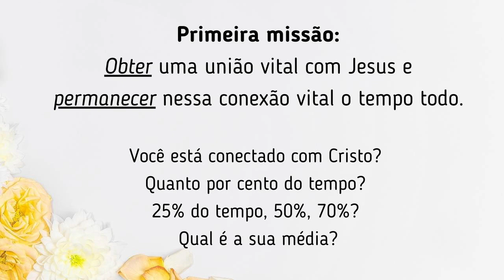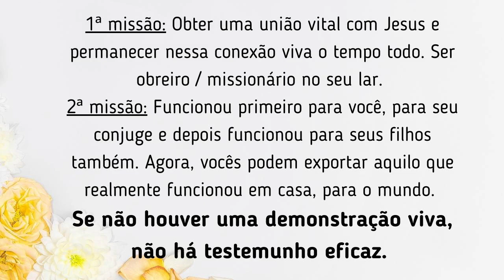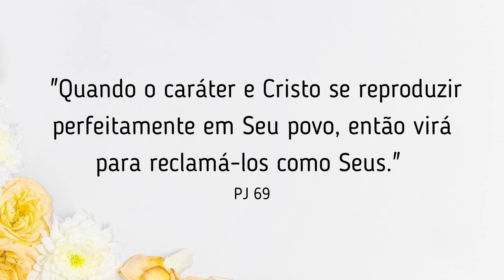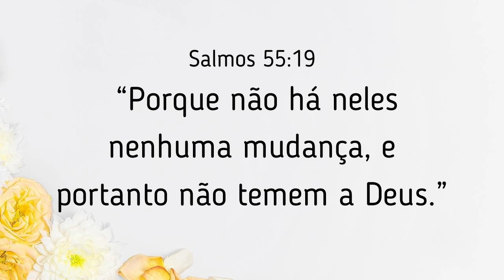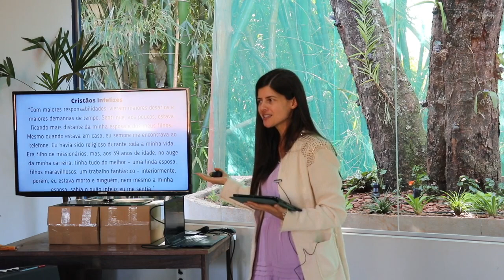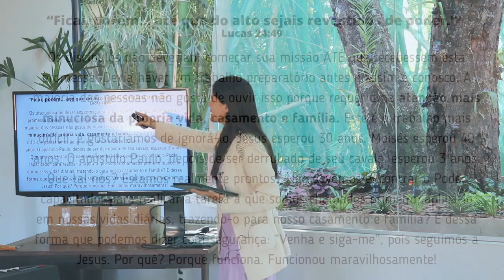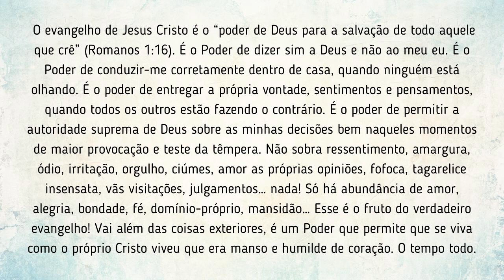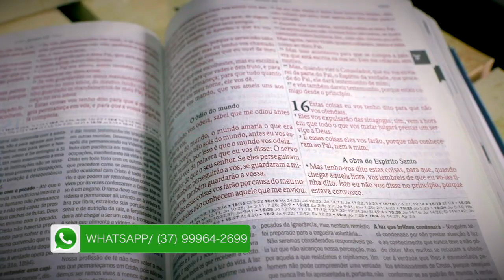(498) - PILHAS NÃO INCLUÍDAS - Carol Formighieri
Doações..

CRÉDITOS:
Apresentação: Carol Formighieri
Produção executiva: Silverino Küll
Imagens, Direção e Edição: Raphael Aguiar